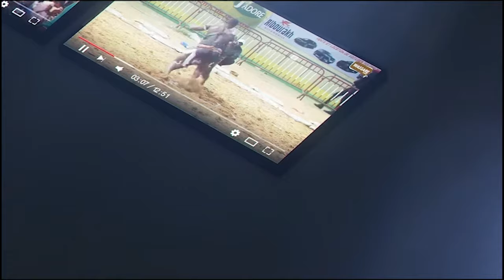Bebe Elton vs Milkzo, vite fait, bien fait | Journée Yaram Arts Productio